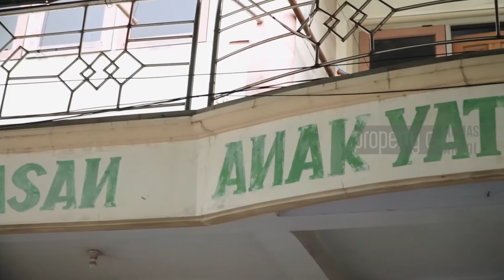BAKTI SOSIAL PENGASUH TARUNA AKADEMI KEPOLISIAN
Bakti Sosial Pengasuh Taruna Akademi Kepolisian  "JAGA IMUN, TINGKATKAN IMAN, KAMTIBMAS AMAN" merupakan kegiatan bakti sosial yang dilaksanakan pada bulan Ramadhan tahun 1443 H / 2022 M.

Kegiatan ini merupakan wujud rasa syukur atas apa yang telah diterima dan dicapai oleh para Pengasuh Taruna Akpol selama ini.

Adapun kegiatan yang diselenggarakan yaitu memberikan bantuan sosial kepada Adik-Adik Panti Asuhan Al-Barokah dan juga pemberian takjil kepada pengendara yang melintas di Jalan Candi Baru tepatnya di depan gerbang Tanggon Kosala Akademi Kepolisian. Semoga dengan diadakannya kegiatan ini dapat memberi manfaat kepada kita semua.